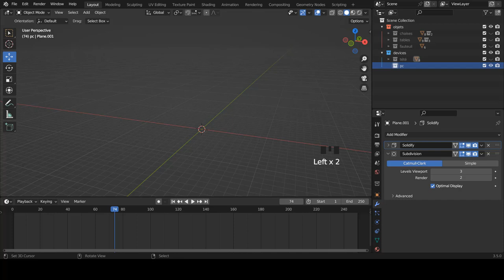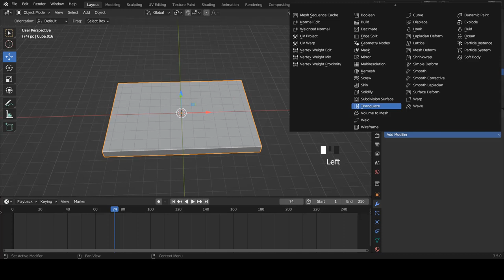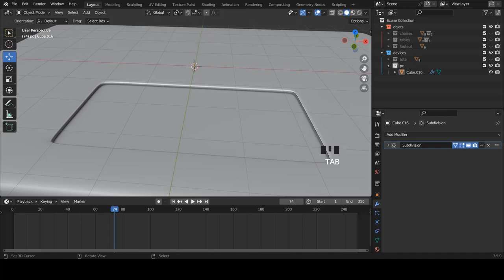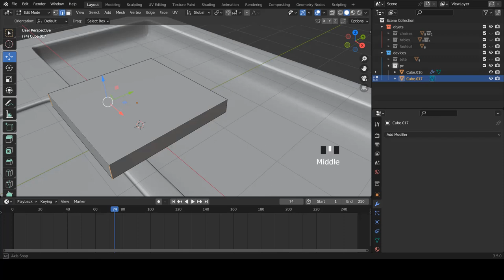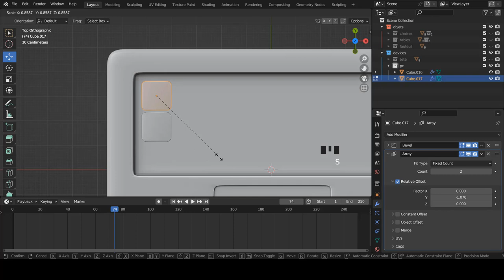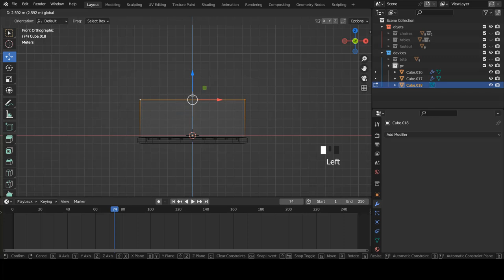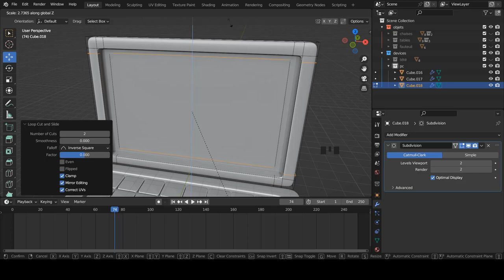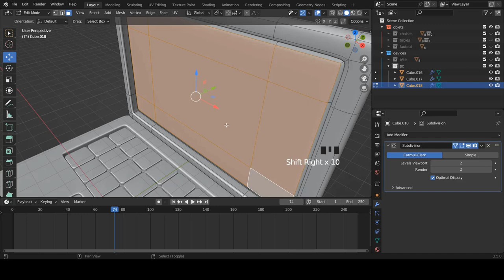Blender fr - Apprendre blender | Exercice de Modélisation - L' ordinateur | Débutant [TUTO FR]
Création d'une scène  :  L' ordinateur

➜➜➜➜➜➜➜➜➜➜ IMPORTANT ➜➜➜➜➜➜➜➜➜➜➜➜➜➜➜➜

► AIMER! 👍
► COMMENTER! 💬
► PARTAGER! ➤

➜➜➜➜➜➜➜➜➜➜ BLENDER ➜➜➜➜➜➜➜➜➜➜➜➜➜➜➜➜➜

➜➜➜➜➜➜➜➜➜➜ FORMATION ➜➜➜➜➜➜➜➜➜➜➜➜➜➜➜➜

➜➜➜➜➜➜➜➜➜➜  MEILLEURS VIDEOS  ➜➜➜➜➜➜➜➜➜➜➜➜